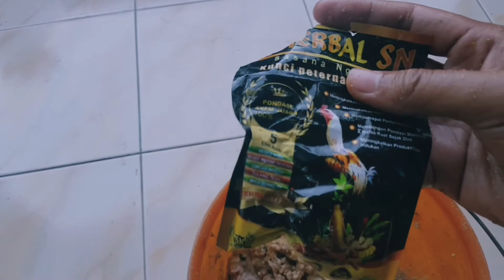Mencampur pakan untuk indukan dijamin hemat(10.000 sub give away 2 ekor ayam jago)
Kali ini aku membagikan tips mencampur pakan untuk indukan ayam dijamin hemat dan sangat membantu.tips ini sangat berguna sekali untuk peternak skala rumah maupun peternak besar supaya biaya pakan ayam bisa berkurang.untuk lebih mengerti tonton sampai habis dan juga jika chanel ini tembus 10.000 sub atau lebih saya akan give away 2 ekor jago kepada 2 pmenang subcriber saya caranya ckup subcribe,like,komen & share.

-tidak ada unsur kekerasan hewan sedikitpun dalam video ini.video ini bertujuan untuk membatu para peternak supaya bisa menghemat biaya pengeluaran pakan.

terimakasih salam satu hobi🐓